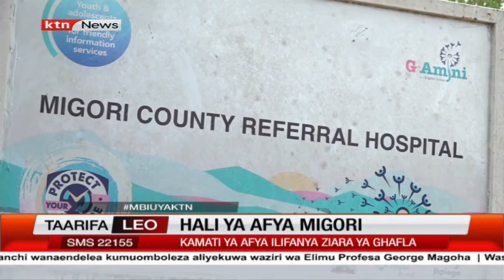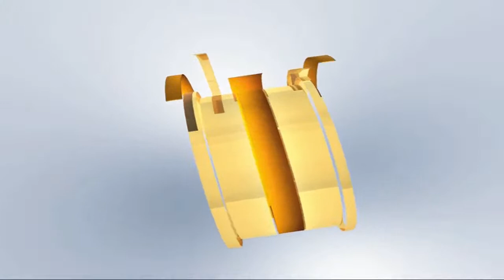Kero la ndovu Taita Taveta: Wakazi wa Taita Taveta wagaramika kutokana na uharibifu wa ndovu